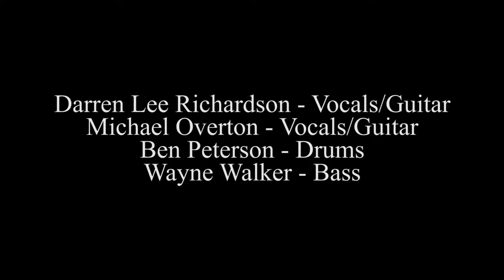ROCKHENGE - CVFF 2017 - Raise Your Hand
Castro Valley Fall Festival - 2017
Darren Lee Richardson, Mike Overton, Ben Peterson, Wayne Walker